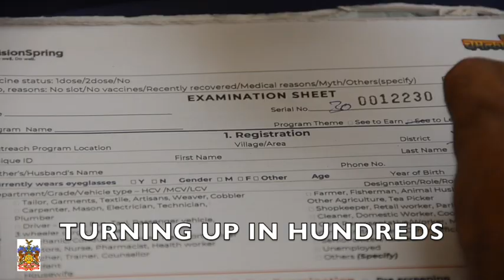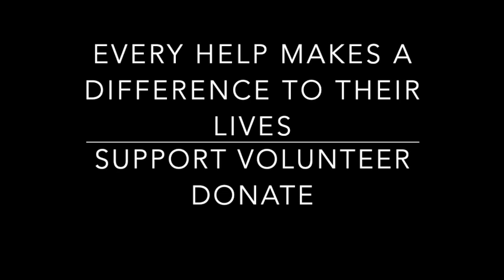GNGNES EYE CAMP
Guru Nanak Garib Niwaj Education School thanks all its supporters for lending a helping hand to the underprivileged children . Every help and Donation makes a huge difference,  brings a smile and shapes their future..